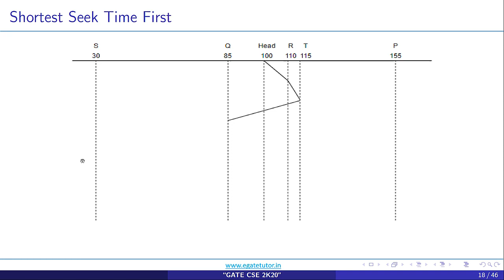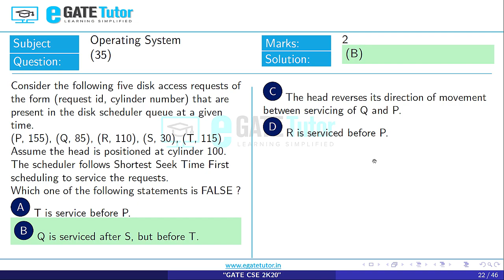GATE CSE 2020 | OS | Q35. Consider the following five disk access requests of the form | SSTF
Q35. Consider the following five disk access requests of the form (request id, cylinder number) that are present in the disk scheduler queue at a given time.

(P, 155), (Q, 85), (R, 110), (S, 30), (T, 115)
Assume the head is positioned at cylinder 100. The scheduler follows Shortest Seek Time First scheduling to service the requests.

Which one of the following statements is FALSE ?
(A) T is serviced before P
(B) Q is serviced after S, but before T
(C) The head reverses its direction of movement between servicing of Q and P
(D) R is serviced before P

GATE | Gate CS 2020 | Operating System | Computer Science | Solutions